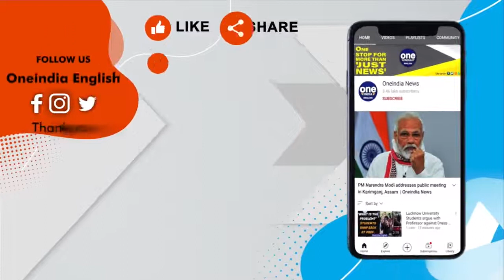DRDO successfully tests Pinaka ER Multi Barrel Rocket Launcher system Watch Oneindia News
दैनिक जागरण
dainik jagran
dainik jagran
news analysis
IAS
PSC
UPPSC
BPSC
MPPSC
CIVIL SERVICE,NEWS
the editorial analysis today
editorial today
editorial discussion
editorial analysis today
editorial
sampadakiya
sampadkiya dictation
dainik jagran sampadkiya dictation today
hindi sampadkiya
sampadkiya lekhan
aspirants gyan